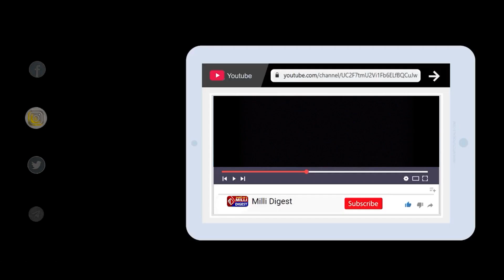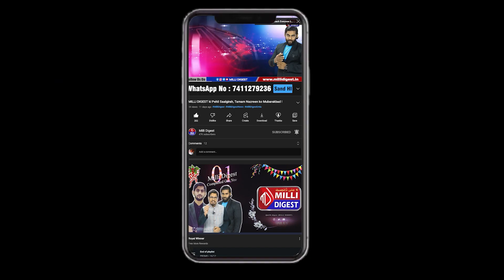Husband &Wife Ke Huquq?, Parents Ke Separation Ka Bachon Par Asar?